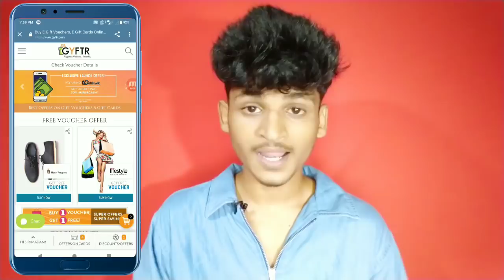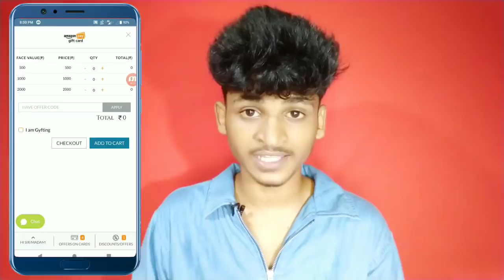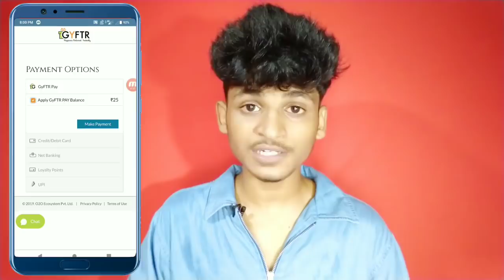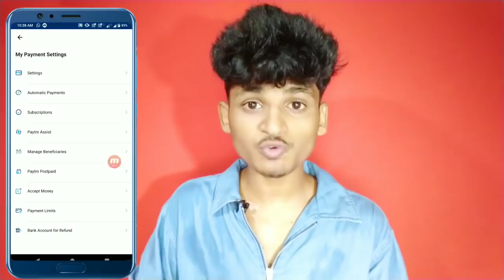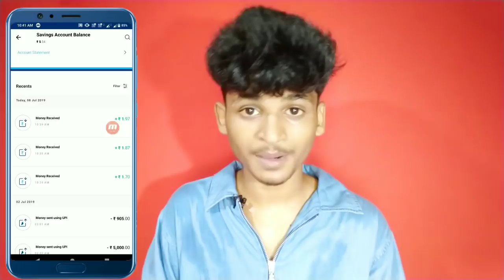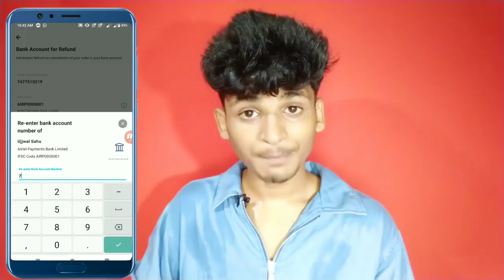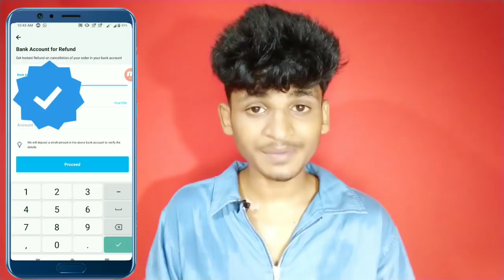Paytm Hidden Trick Get Unlimited Free Paytm Cash Free || Amazon Discount Offer || Swiggy ₹1 Plan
Any help Or Query Sent a Comment/Go to YouTube About Section Sent Me A Mail  😍